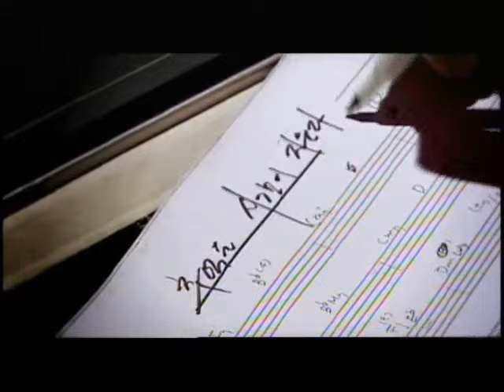[MV] 유미 _ 추억은 시간이 지운다